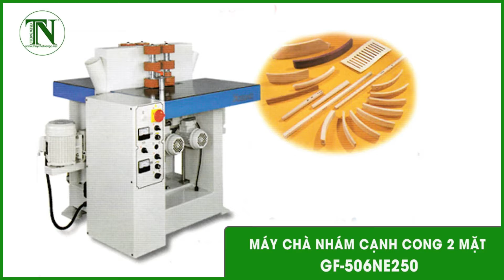MÁY CHÀ NHÁM CONG 2 MẶT GF-506NE250, MÁY CHẾ BIẾN GỖ THƯỢNG NGUYÊN TẠI BÌNH DƯƠNG